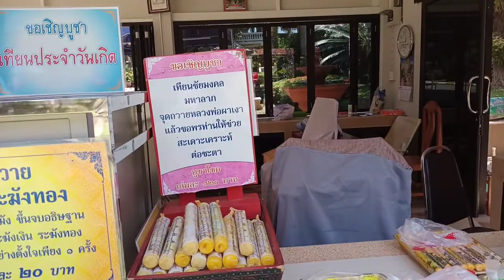สะเดาะเคราะห์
มาทำบุญที่พระธาตุผาเงา